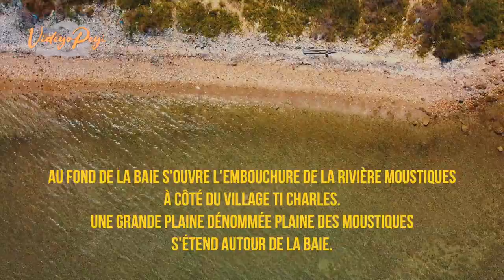La Baie des Moustiques - PORT DE PAIX